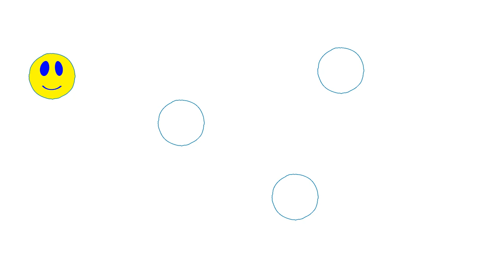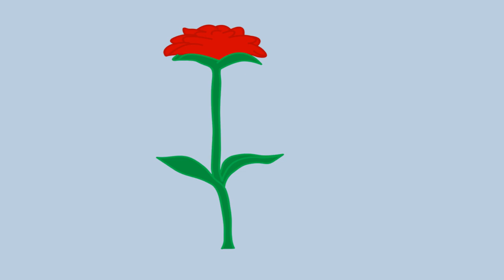Das kleine Glück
Geschichte und Stimme: Christine Sinnwell-Backes
Animation & Schnitt: Ret Samys

Bildnachweis:
Die folgenden Bilder sind in der Public Domain.

Audio:
Die folgenden Tonspuren sind in der Public Domain.